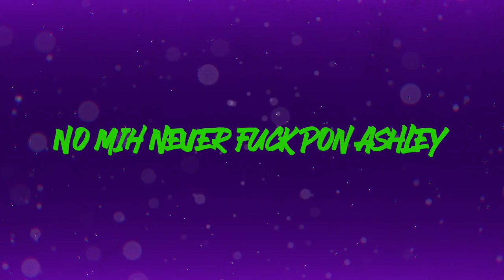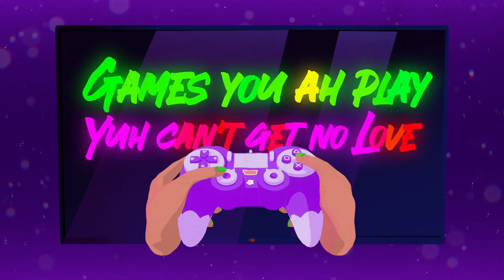Troy DaBoy - Toxic (Animated Lyric Video)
"Yuh Too Toxic"

Animation by: Curtis Lewis
Written By: Troy DaBoy
Mastered and Produced By: Grind Hard Records ( Ras Ju )
Beat By: John John on Da Beat